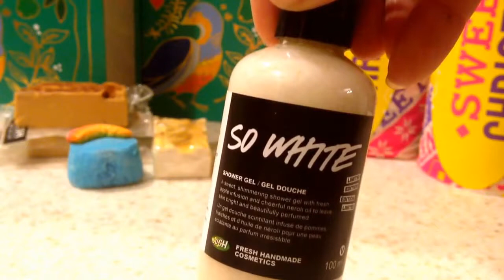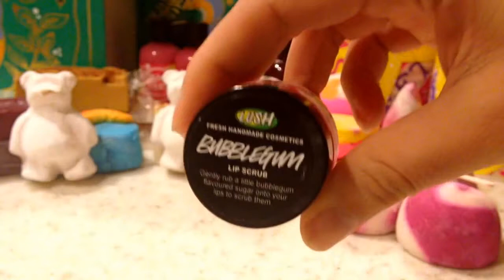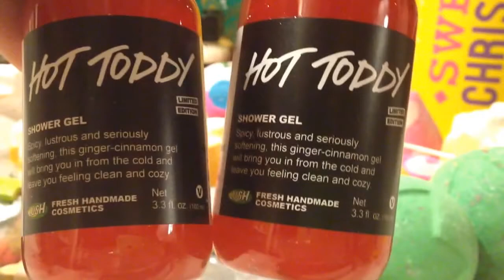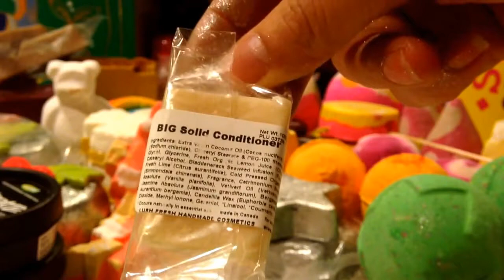Boxing Day 2014 Mega Haul!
So sorry for the distorted background in some areas! Im not sure what happened there. ♥